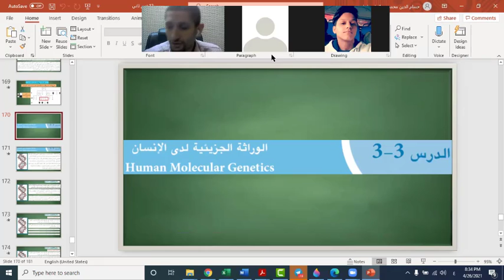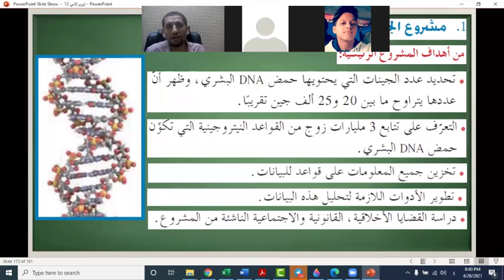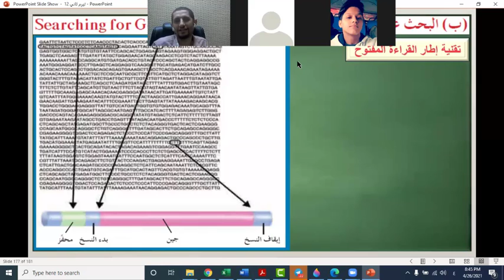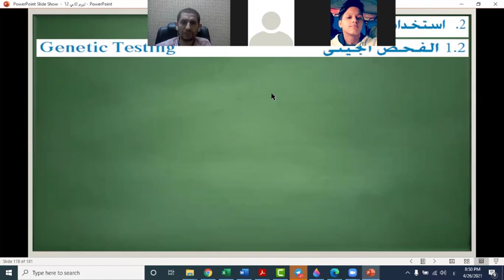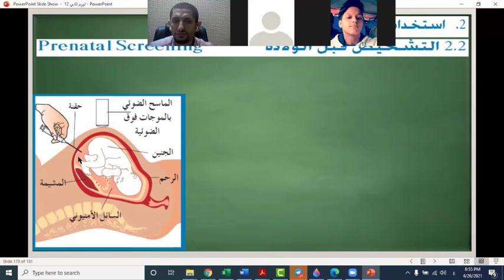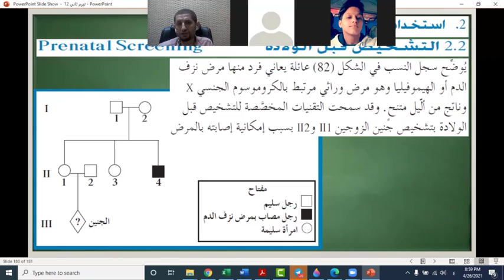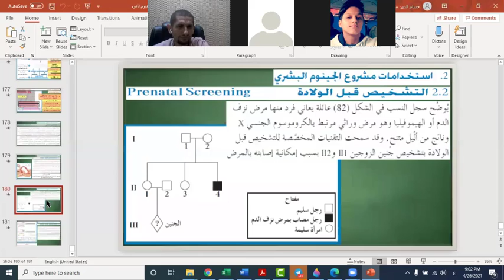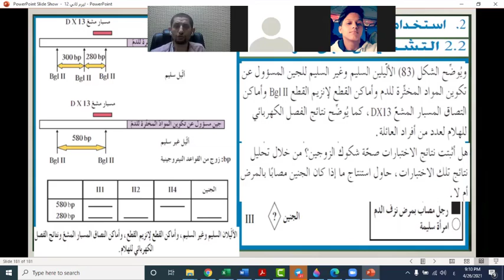الوراثة الجزيئية - الدرس الأخير- الصف الثانى عشر - دولة الكويت